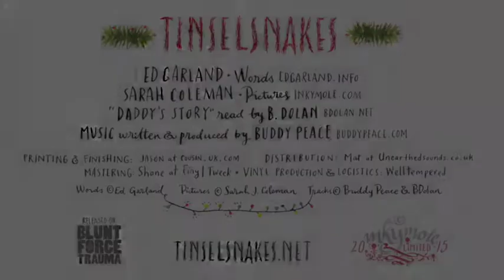'Tinselsnakes' read by B.Dolan / produced by Buddy Peace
Tinselsnakes is a Christmas story told in three voices, written by Ed Garland and illustrated by UK illustrator Inkymole.

It takes the form of a full colour picture book and 7” white-vinyl record,  complete with glow-in-the-dark record adapter, nnarrated by rapper and spoken word poet B.Dolan (Strange Famous Records) over music specially written and produced by Buddy Peace (WarrenPeace/Strange Famous/Speech Development Records).

This little winter tale is seen through the eyes of Daddy, The Child and Mummy, who all see something marvellous happen...but what did they see?

'We didn't think the snow would be so abundant...'

Taking cues from inspirations that include Edward Gorey, Jan Pienkowski, Dr Seuss, Tim Burton and the ‘Music for Pleasure’ 7”s of her childhood, Inkymole brings hand-drawn, inky-cold scenes of strangeness and snow to Ed Garland’s ultimately joyful story of spontaneity and irresponsibility by adults who should know better: cold, alcohol, snow, tinsel, flying bowling balls, ulterior motives, suspicious townspeople and freezing hands…